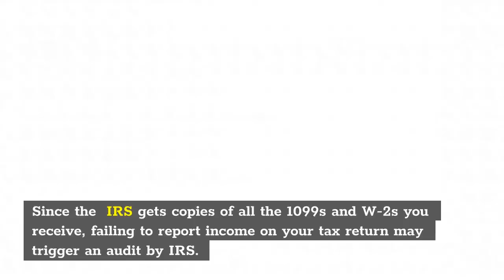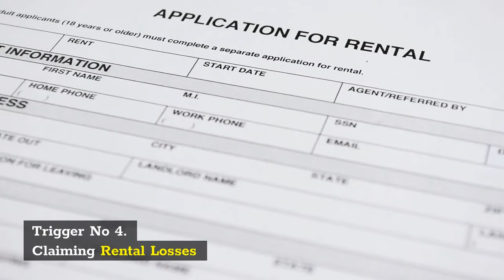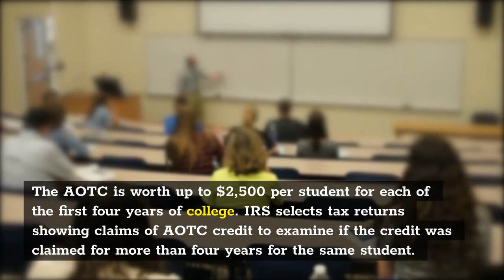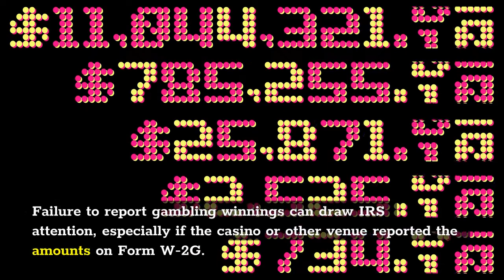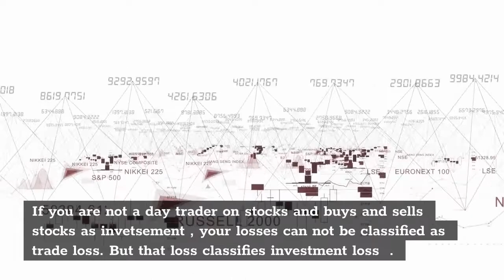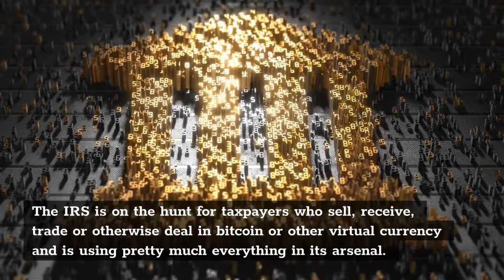20 Triggers for IRS Tax Audit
20 Triggers for an IRS Audit Trigger Number
1. Failing to Report All Taxable Income
Since the  IRS gets copies of all the 1099s and W-2s you receive, failing to report income on your tax return may trigger an audit by IRS. Trigger Number
2. Taking Higher-than-Average Deductions, Losses or Credits If the deductions, losses or credits on your return are disproportionately large compared with your income, the IRS may want to scrutinise your return. For example, you claim a big loss from the sale of rental property or other investments or bad debts , can also spike the IRS's curiosity.